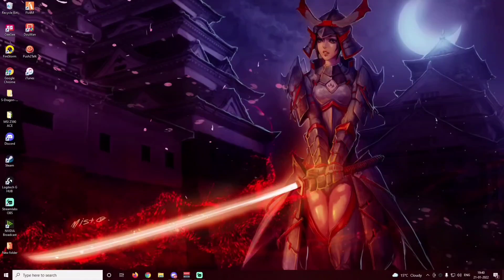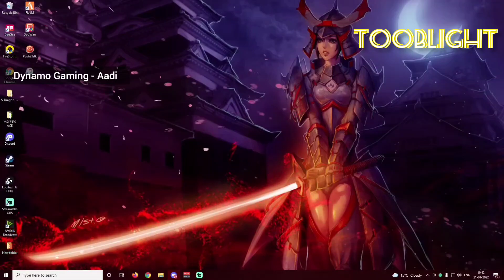GANG RP in HTRP 2.0 @DynamoGaming Announcement...🥳🥳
to faltu ka hate mat felana Aur comment me bakchodi na kare...🙏🙏
Aur samjh nahi aaya ho to dubara padho 100 bar kuchh to ghusega dimag me...😂😂

                                                                 !! COMMENT WRNING !!
👉  Inappropriate comments are subjected to permanent hide risk be care full 🙏
Comment's :- Faltu ke comments karne se pehle 10 bar sochna agar aap inappropriate comments karte ho aapko channel se hide kar diya jayega and u'r comments will not be visible to any one on any video " so inappropriate comments are subjected to permanent hide risk be care full "  AND so inappropriate words against HYDRA and HYDRA members will not be tolerated Dhanywad...!!!

Source (Original stream links) :-